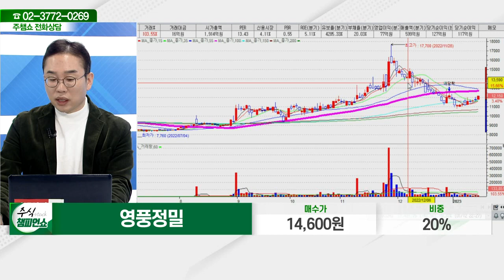영풍정밀(036560)_김현구 전문가_종목 상담 (20220113)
2) 유튜브: 이데일리TV 채널›생방송 채팅창